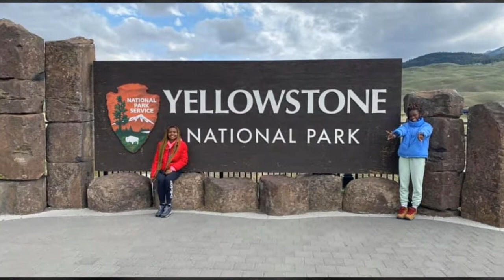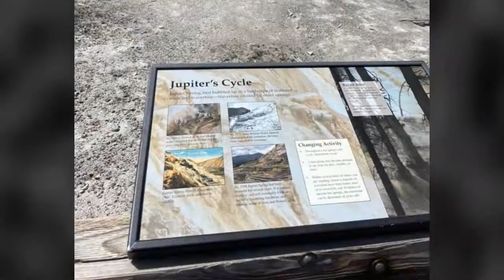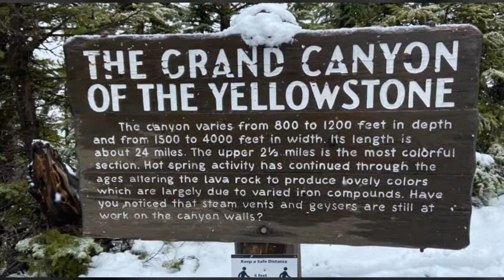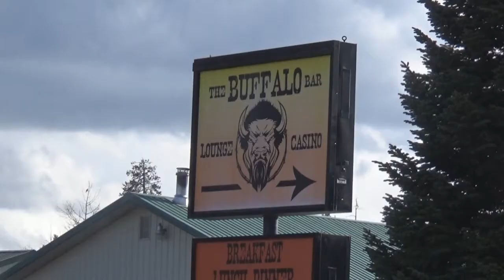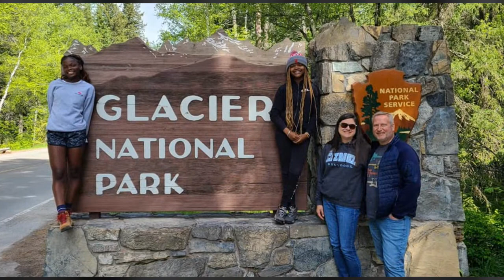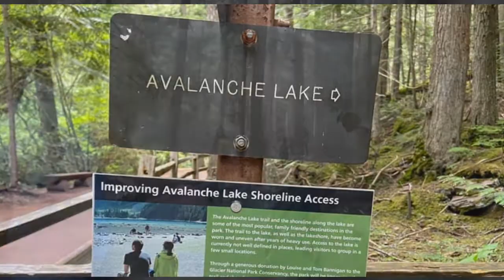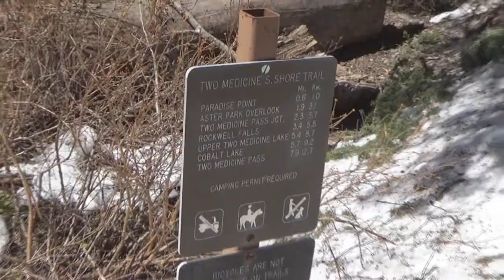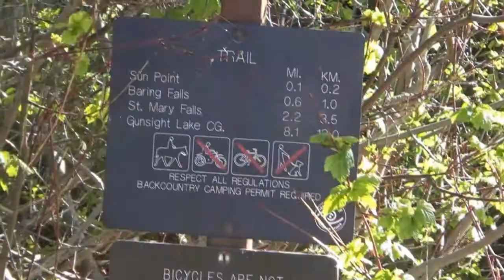Yellowstone Glacier 2021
Trues and Swifts Family Vacation 2021 - Yellowstone and Glacier